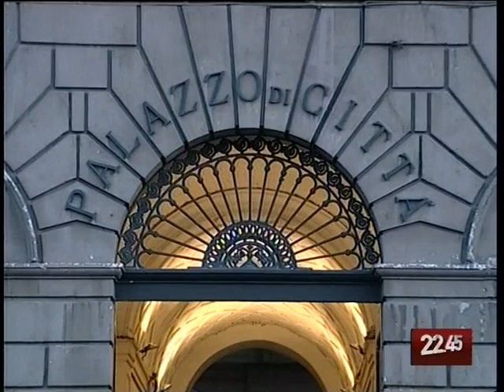TG 31.07.09 Ecco i magnifici 12 della giunta Emiliano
E' nata la seconda giunta Emiliano: la squadra che affiancherà il Sindaco di Bari è composta solo da 4 ex assessori uscenti, gli altri 8 sono tutte new entry.